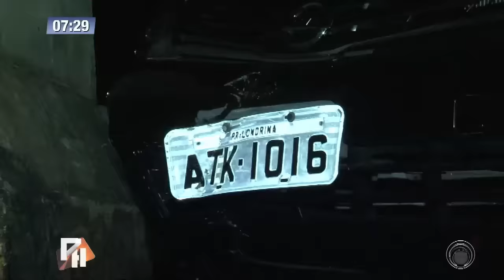Dupla é detida pela polícia após assalto a residência em Londrina